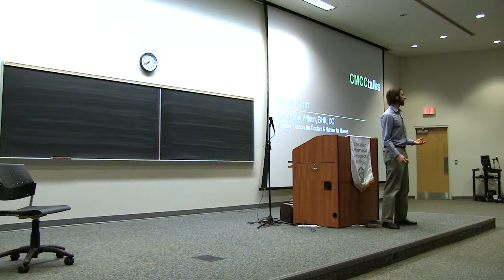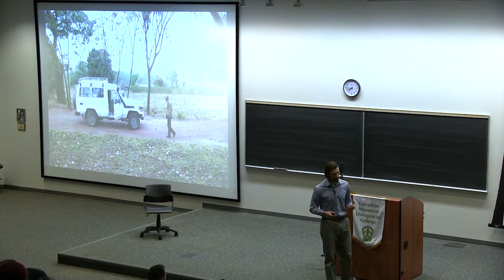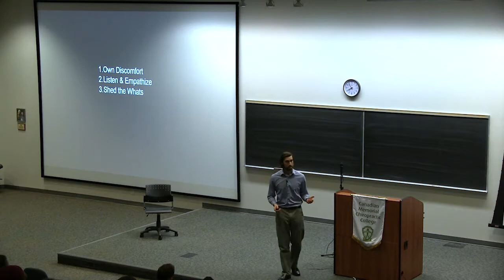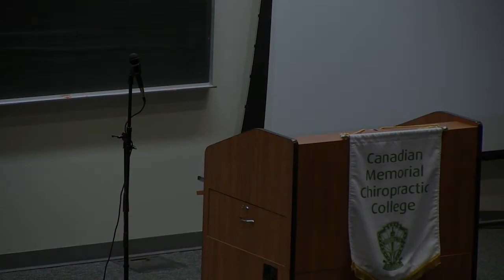Dr Andrew Wilson Speaking about DFD/NFN at CMCC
The founder of Doctors for Doctors & Nurses for Nurses - Dr. Andrew Wilson - presented at his alma matter the Canadian Memorial Chiropractic College in Toronto Ontario discussing the healthcare system of Nicaragua and other countries in which he has worked.